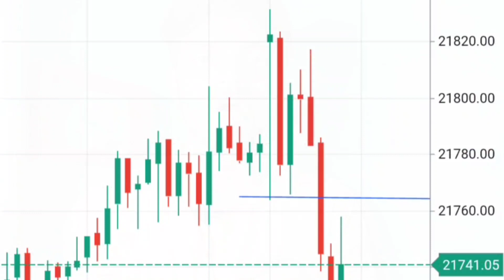Trade लेने से पहले सिर्फ ये 3चीज देख लो कभी LOSS नही होगा, #optiontrading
Trade लेने से पहले सिर्फ ये 3चीज देख लो कभी LOSS नही होगा
Option trading
Option trading strategy for beginner
pankaj gupta trader
trader pankaj gupta
scalping strategy for beginners